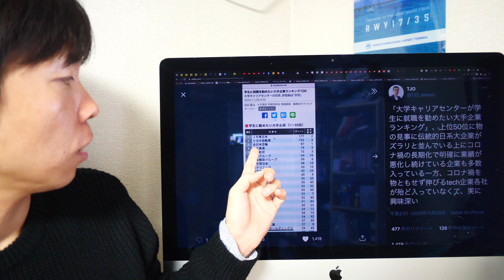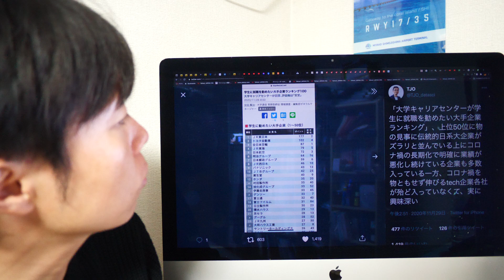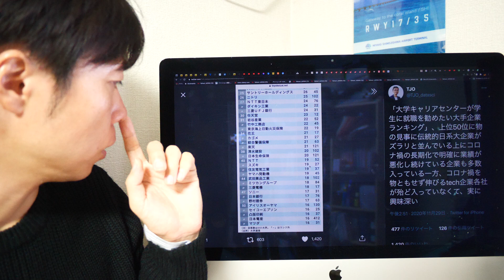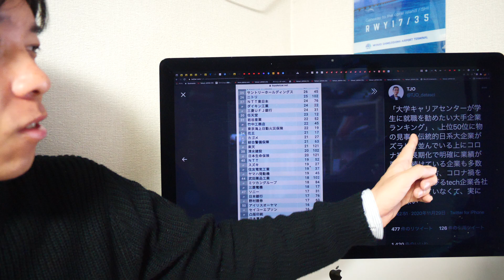【 目を疑う 】キャリアセンターなるものが学生に勧めるランキングが酷い件。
YouTubeチャンネルのフォロー・高評価もよろしくおねがいします💁‍♂️

facebookページにも併せて投稿しています（試しに始めました）

学部では金融工学を専攻したのち、卒業後学習指導を開業、
17年間の指導(指導人数250名強、面談人数3000名強)を経て、
現在はAI・コンサル・投資など複数の別の仕事に携わっています。

このチャンネルでは指導経験や
並行してアップデートしたアカデミックな知識、
指導の履歴とデータを根拠にした話題を主に提供しています。

['19年度 Georgia Tech,Princeton,Penn各1名合格,
’17年度 東大理Ⅱ1名・藝大芸術学科1名・医科歯科歯後期1名合格
累計11名中9名国立合格(合格率82%)]
指導要領５科に加え、情報科学・デザイン・経済学等を提供。
リベラルアーツ志向の少人数指導をオンラインで提供していました。